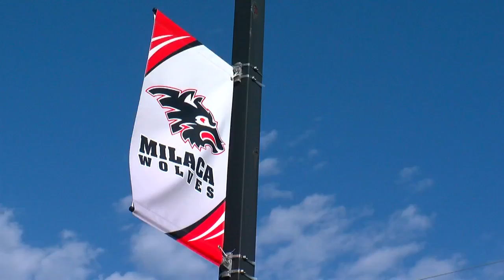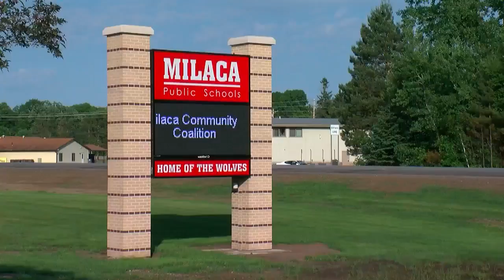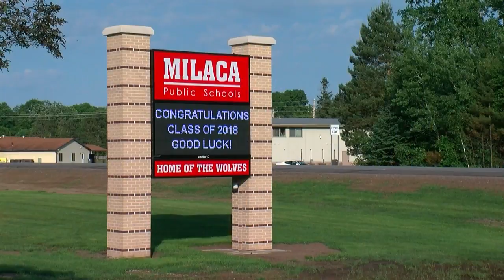Teen Weather Watcher Raises Money For School Weather Station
WCCO Weather Watcher Alex Ziegler realized an electronic weather station could help his school district make decisions about weather-related delays and closings -- and inspire the next generation of weather fanatics at the same time, reports Mike Augustyniak (2:29).